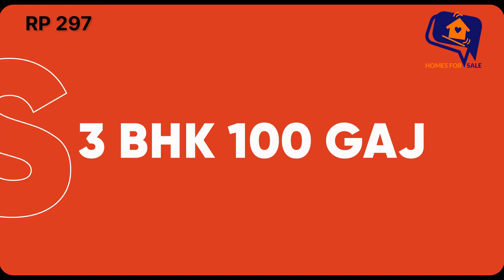Beautiful 3 BHK Flat in Dwarka Mor | Flat Near Metro | Affordable Price | RP 297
Are you searching for Beautiful 3 BHK Flat in Dwarka mor?
Worry not! Homes For Sale presents Luxurious Flat Near Metro with Most Affordable price. You will get a spacious living Area, a balcony, 3 bedrooms, 2 washrooms, and a modular kitchen with Lift and car Parking facility

Make this flat yours today at the most affordable price on the market.
Don't wait and visit us today to get your best offer!

💥We are known for our Honest Deals

Company Profile:-
HOMES FOR SALE  is an honest real estate company dedicated to fulfilling the desire for dream homes by presenting Houses for sale. We have our own Multiple Listing Service provided in collaboration with some of the prominent players in the real estate world. If you are planning on buying a house or looking for 1 BHK, 2BHK flats, 3 BHK flats, and 4 BHK flats on the builder’s floor in the Dwarka & Uttam Nagar area of Delhi. HOMES FOR SALE has journeyed long and hard to deliver happy homes to Thousands of people. HOMES FOR SALE builds and produces residential units ranging from 1-BHK to 4-BHK offerings in Builder floors. We focus on costs, quality, and timelines. HOMES FOR SALE Builder is able to execute projects on time and offer Amazing apartments at attractive prices.

We Also Provide the following:-
✅ Dwarka apartments
✅ Flats in Uttam Nagar near the metro station
✅ Independent flat
✅ Society Flats
✅ Flat in West Delhi
✅ Easy EMI
✅ 2bhk flat in West Delhi

Office Address - HOMES FOR SALE, 1st Floor, Main Rama Park Road, L 1 Block, Mohan Garden, Near Mobile Tower, Uttam Nagar, New Delhi Near 763 pillar no.
WZ-60, Om Vihar Phase - I, Uttam Nagar, New Delhi - 110059 Near Metro Piller No. - 706